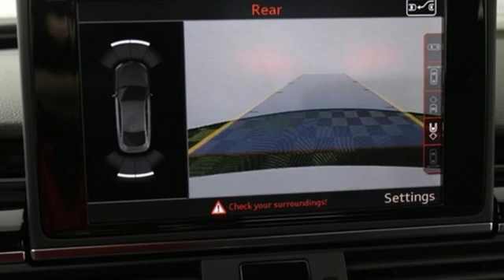New 2018 Audi RS 7 Marietta Atlanta, GA U49348 - SOLD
Year: 2018
Make: Audi
Model: RS 7
Trim: 4.0T Performance
Engine: 4.0L V8 Turbocharged DOHC 32V ULEV II 605hp
Transmission: 8-Speed Automatic with Tiptronic
Color: White
Interior: black
Stock #: U49348
VIN: WUAWRAFC7JN903003
2018 Audi RS 7 4.0T Performance quattro glacier white metallic

Address:
1715 Cobb Parkway South